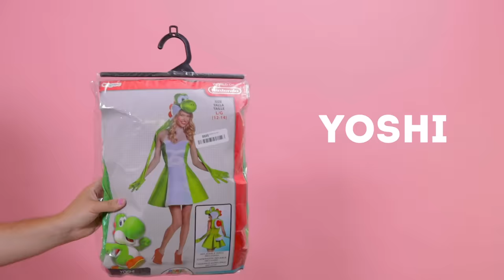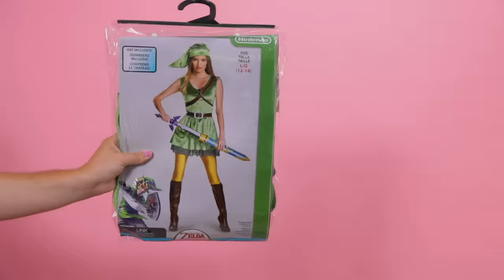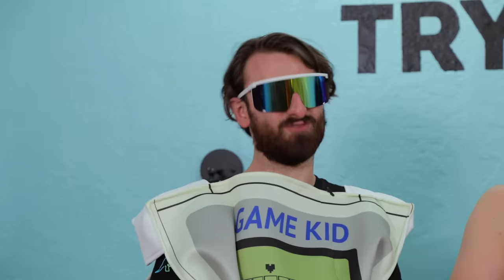Guys Try Sexy Video Game Halloween Costumes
It's that time of year again boos, time to get spoopy!👻 Watch us try on these sexy video game Halloween costumes!

EDITED BY
Ian Wittenber